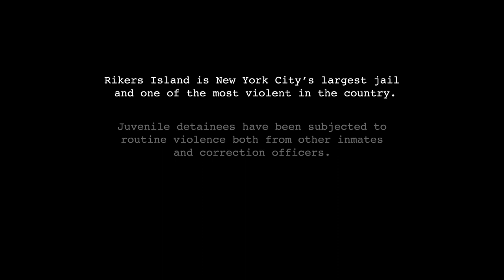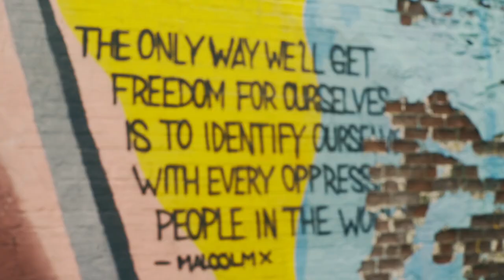Inside the World of Juvenile Justice | BYkids Trailer | I COULD TELL YOU ‘BOUT MY LIFE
19-year-old Michael Martin reflects on his incarceration on Rikers Island and the affect it had on his life.

On April 10th, 2017 New York Governor Andrew Cuomo signed a law inspired by the “Raise the Age” movement and New York is now raising the age of criminal responsibility to 18 years old, no longer prosecuting and incarcerating 16- and 17-year-olds as adults. When Michael Martin got arrested at age 17, this law did not exist. As a result, a judge sentenced him to jail time on Rikers Island.

In crafting I Could Tell You ‘Bout My Life, Michael recounts events that led to his incarceration. He describes being bored, “hanging with the wrong crowd” and interviews his 64-year-old grandmother about raising five children in a single bedroom, East Harlem apartment.

When Michael asks his grandmother, Cynthia, how she became his guardian, she recalls how his mother “had problems,” and in order to avoid Michael falling into foster care, she “told that social worker I was taking you home with me.” She describes using a monthly $231 from the Human Resources Administration and wages earned during 12-hour shifts, Cynthia fed and clothed Michael and his siblings.

As Michael narrates his journey, he raps the chorus from a song he wrote: “A couple young’uns always breaking rules, never staying true just the summer time blues … yea I barely even know my mother, always played the block but those was my brothers, ‘cause where I’m from we don’t switch on each other.” Using a percussion track as a minimalistic score, Michael used his rhymes and a GoPro to document his story.

When Michael asks his parole officer if he can imagine a better alternative to incarceration, he says, “I believe in education over incarceration” and reminds us that a year of incarceration costs the same as a year at an Ivy League university.

Since his release, Michael has taken classes at Friends of Island Academy in order to obtain a GED.

In the film’s final moments, Michael asks his grandmother what she sees in him that he does not see in himself. “I see hope. I see love. I see everything in you. I hope and pray that you can see it in yourself. You’re you. Be you”, she says. As Cynthia’s wisdom echoes, Michael confidently strides down the sidewalk to take his GED exam.

Mike’s mentors were Chiemi Karasawa (award-winning documentary filmmaker and founder of Isotope Films) and Hollis Meminger (a Presidential Leadership Scholar and prolific cinematographer with television credits including The Blacklist, Narcos and Younger).

DIRECTOR’S STATEMENT
It’s important to tell your story because everyone has a different point of view and you never know when your point of view can help the next person. It’s a chance to speak about how you feel… and establish a connection. —Mike Martin

MENTOR’S STATEMENT
By presenting their stories, BYkids give youth an opportunity to be active participants in a global narrative that reaches millions of viewers. —Chiemi Karasawa

The film has screened around the world including NY Film Activism Series at the Museum of the City of New York, Schomburg Center, SXSW EDU, the Robin Hood Foundation, Harlem International Film Festival, Nashville Film Festival, Leaders’ Quest, Social Justice Showcase at the Maysles Documentary Center, United Nations Association of New York, Professional BusinessWomen of California and San Francisco Documentary Film Festival.

Mike Martin, Director, Cinematographer, Narrator
Holly Carter, Executive Producer
Chiemi Karasawa and Hollis Meminger, Producers

ABOUT BYKIDS
BYkids produces real-world films for kids, by kids. Talented young storytellers from around the world are paired with seasoned filmmakers to create powerful documentaries about their lives. Our work serves as a catalyst for change, igniting important conversations and inspiring a new generation of social activists.

To support our films and educational materials, make a one-time or ongoing contribution

Educators: Get materials on all our videos to help your students get more connected with the global community and inspire positive change

Categories: Film & Animation; Entertainment; Education; Nonprofits & Activism.